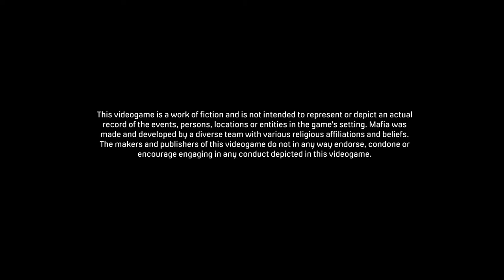Mafia Definitive Edition Chapter 13 bon appetit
This is an open-world action game in which players assume the roles of characters involved in an American crime family during the 1940s and '50s. Players complete various missions to advance the storyline, most of which involve criminal activity such as stealing cars, robbing gas stations, running drugs, or killing rival gang members. Players use pistols, tommy guns, shotguns, knives, and explosives to kill enemies and occasionally civilians. Blood frequently spurts from injured characters, stains walls/floors, and occasionally splatters on the screen. Some cutscenes depict instances of intense violence: close-range execution, stabbing, throat-slitting. One scene briefly depicts a character being attacked by several men with meat cleavers. During the course of the game, players can encounter some sexual content and/or nudity: brothels with prostitutes in revealing lingerie; a gentleman's club with female dancers; Playboy magazine pin-ups with topless images and bare buttocks. One cutscene briefly depicts the top of a woman's head as she performs fellatio on a man—the camera cuts away to other patrons at the table, the man's reactions. The player's character can order alcohol at a bar and drink until the screen becomes blurry; players are able to drive their cars in this impaired state. A few characters can occasionally be seen smoking marijuana or sampling cocaine. The words “f**k,” “sh*t,” and “n**ger” can be heard in the dialogue.